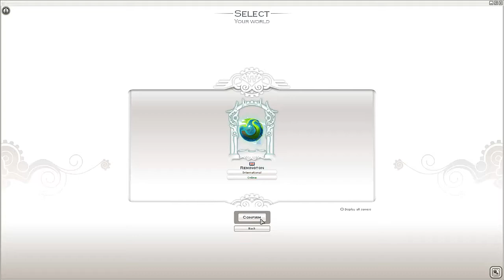PROTEGGERE IL TRASPORTO [capitolo 1 di kelba]- Wakfu GameplayITA #26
xXLEGGIMI Xx